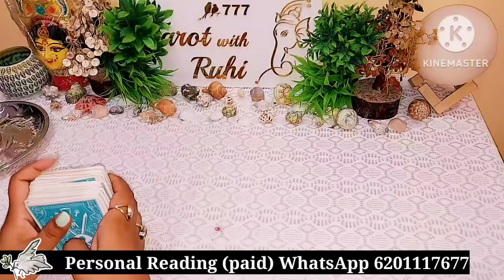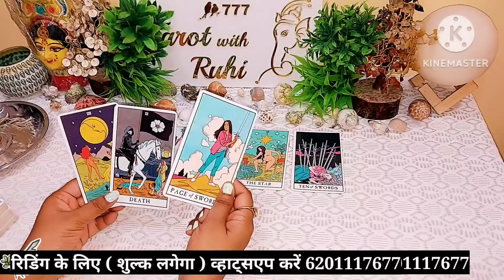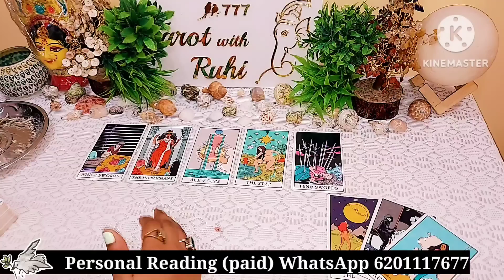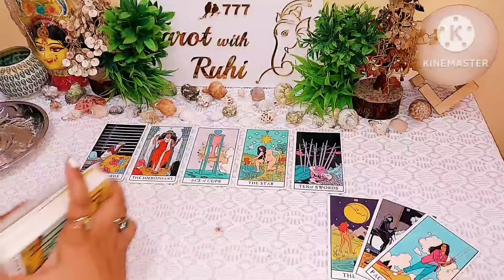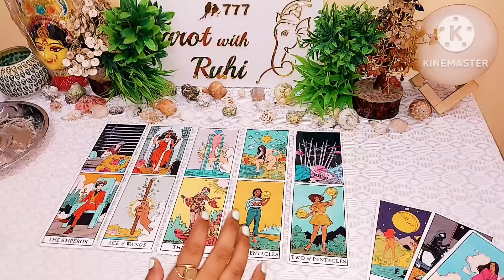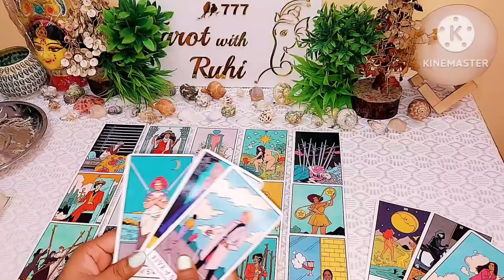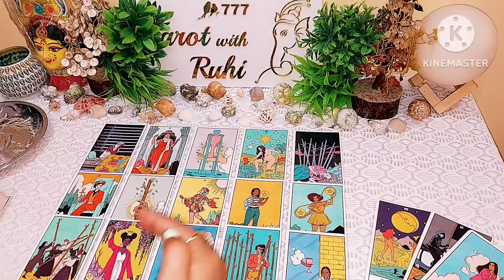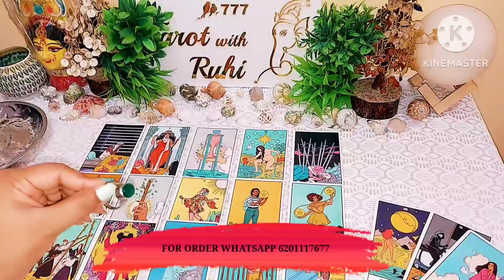U CAN'T BELIEVE 😱 WO AAJ SUBAH AAPKE BARE MEIN KYA SOCH RAHE THE - HINDI TAROT READING TIMELESS